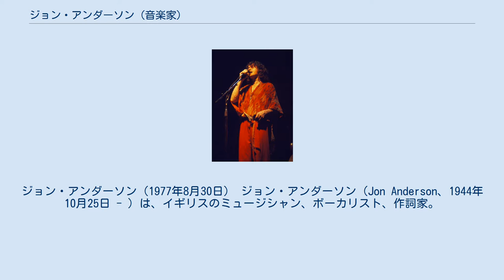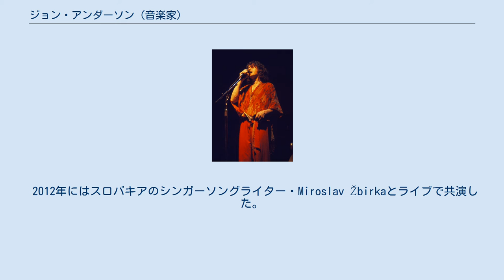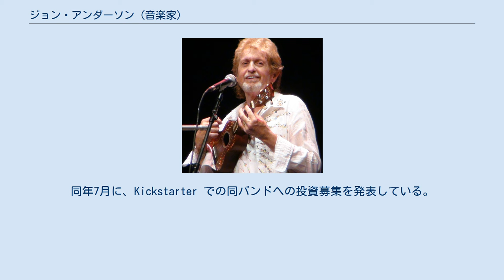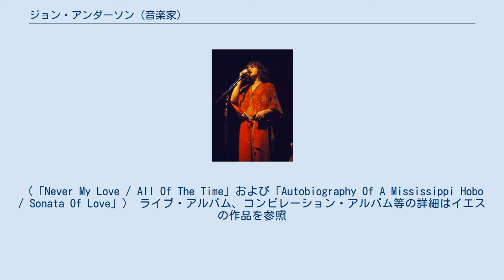ジョン・アンダーソン (音楽家)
ジョン・アンダーソン（1977年8月30日） ジョン・アンダーソン（Jon Anderson、1944年10月25日 - ）は、イギリスのミュージシャン、ボーカリスト、作詞家。
プログレッシブ・ロック・バンド、イエスの元リード・ボーカリスト。
 イギリスのアクリントン出身。
父はスコットランド系、母はアイルランド系のイギリス人だった。
学校を卒業し、15歳から様々な職を転々とする。
地元のサッカークラブチームであるアクリントン・スタンリーFCへ入る夢も持っていたが、165cmという小柄な体型からあきらめるしかなかった。
1962年にザ・ウォリアーズに兄のトニー・アンダーソンと共にボーカリストとして加入。
1967年に解散した。
その後、ハンス・クリスチャンの芸名のシンガーとしてシングル盤2枚を発表している。
 1968年にメイベル・グリアーズ・トイショップに在籍していたクリス・スクワイアと出会い、意気投合した彼らはビル・ブルーフォード、ピーター・バンクス、トニー・ケイと共にイエスを結成し、1969年にデビュー・アルバム『イエス・ファースト・アルバム』を発表する。
1976年には初のソロ・アルバム『サンヒローのオリアス』を発表している。
 1979年にリック・ウェイクマンと共にイエスを脱退する。
その後しばらくソロ活動を行うが、1983年にイエスに復帰し『ロンリー・ハート』が大ヒットを記録する。
しかし、音楽性の違いから1988年にまたしてもバンドを脱退。
1989年にはイエスのキャリア中に出会ったメンバーとアンダーソン・ブルーフォード・ウェイクマン・ハウ（略称：ABWH）名義でアルバム『閃光』を発表している。
1990年にはABWHとイエスの合体という形で、アンダーソンはイエスに復帰した。
 ギリシャ人のキーボード奏者・ヴァンゲリスとの連名で共作アルバムを数枚発表し、時々、ライブでも共演している。
 1992年には喜多郎の作品に参加し、喜多郎と共にワールド・ツアーを行なっている。
 2008年に体調不良を理由にイエスでのシンガーとしての活動を、バンドおよびマネージメント・サイドから拒否され、現在はイエスでの活動を行なっていない。
イエスは代理のシンガー、ベノワ・ディヴィッドを擁立して2008年以降、ライブ活動を行ない、2012年にはジョン・デイヴィソンに交代している。
 2008年にスロバキア人作曲家のペテル・マハイジックは、ジョン・アンダーソンが歌う「Sadness of Flowing」という曲が収録された『Namah』というタイトルのアルバムを発表した。
2009年には、アンダーソンとマハイジックはブラチスラヴァのTribute to Freedomコンサートにて共演し、2012年にはロンドンオリンピックの一環として、サドラーズウェルズ劇場にてジョイント・コンサートを開いた。
 アンダーソンは2009年以降、ソロ・シンガーとしてライブ活動中。
2010年秋にはリック・ウェイクマンとの共演の英国ツアーを「プロジェクト 360」の名義で行ない、連名のスタジオ・アルバムとライブ・アルバムを発表している。
 2012年にはスロバキアのシンガーソングライター・Miroslav Žbirkaとライブで共演した。
 2013年にはアイスランドのバンド Todmobile とライブで共演した。
 2014年にバイオリニストのジャン＝リュック・ポンティとのバンド、アンダーソン＝ポンティ・バンドを結成し、活動を開始した。
同年7月に、Kickstarter での同バンドへの投資募集を発表している。
 2016年には、スウェーデンのプログレッシブ・ロック・バンド、カイパやザ・フラワー・キングスのギタリストとして知られるロイネ・ストルトと共に、アンダーソン/ストルトの名義でアルバムを発表している。
 2016年に、元イエスのメンバーであるリック・ウェイクマン、トレヴァー・ラビンとアンダーソン・ラビン・ウェイクマン (ARW)を結成し、ワールド・ツアーを開始。
このバンドは翌年4月に、イエス・フィーチャリング・アンダーソン・ラビン・ウェイクマンに改名している。
 三弦ギターであるストラムスティックの奏者としても知られている。
 かつて、アフリカ系...